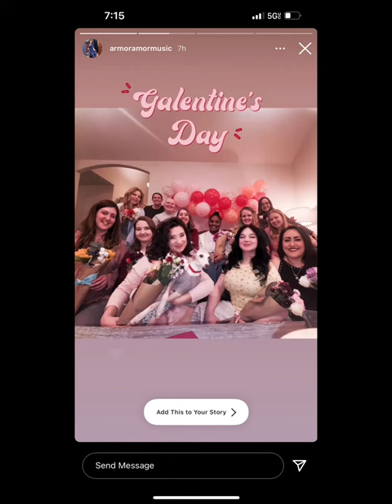Shania’s mission trip video